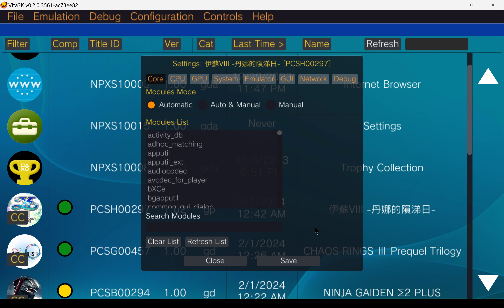Ys VIII: Lacrimosa of DANA ( PSVita ) 4K 60FPS ~ADD FPS Hack | Vita3K | PC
PR: display: Add FPS hack

i9 13900K  RTX 4090  4K